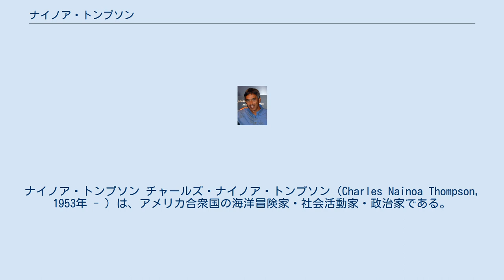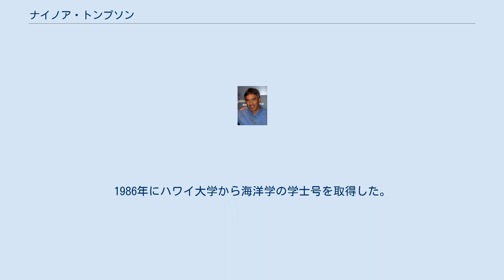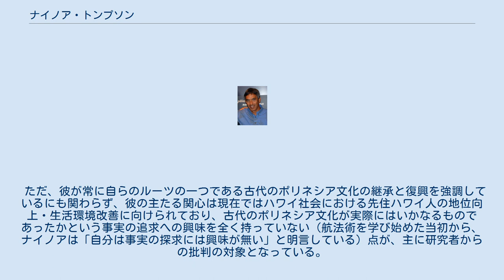ナイノア・トンプソン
ナイノア・トンプソン チャールズ・ナイノア・トンプソン（Charles Nainoa Thompson, 1953年 - ）は、アメリカ合衆国の海洋冒険家・社会活動家・政治家である。
現在、「ポリネシア航海協会」の会長職にあり、カメハメハ・スクールズの理事、ハワイ大学の評議員も務めている。
妻はかつてモデル及びテレビキャスターとしてハワイと日本で活躍したキャシー・ムネノ。
 父マイロン・ピンキー・トンプソンとローラ・トンプソンの息子として、オアフ島ホノルルに生まれた。
父マイロンは著名な先住ハワイ人の文化活動家・社会活動家である。
ナイノアは先住ハワイ人と白人の血を引いている。
幼少時に日系ハワイ人の漁師カワノ・ヨシオから海についての基本的な知識を伝授される。
高校時代にはIQテストでハワイ州で一位の成績を取ったほどの明晰な頭脳を持っていたが、白人中心のハワイ社会のありように疑問を感じて中退。
デューク・カハナモクが創設したカヌー・クラブ「フイ・ナル」で活動しているところを中国系ハワイ人（日系という説もある）の郷土史研究家ハーブ・カネにスカウトされ、航海カヌー「ホクレア」のタヒチ航海プロジェクトに関わる。
1972年にプナホウ・スクールを卒業。
 1976年、ホクレアのハワイ・タヒチ間往復航海に復路クルーとして参加。
往路で航法師を務めたミクロネシア連邦のマウ・ピアイルックの技術に感銘を受け、自らもリモート・オセアニア海域に伝わる推測航法の使い手として立つことを志す。
1978年、ホクレアの遭難事故で親友エディ・アイカウを失った後、サイパンに飛んでマウ・ピアイルックに弟子入りを直訴。
許されて秘伝であったサタワル島式の推測航法術を伝授される。
 1980年、近代天文学とマウ・ピアイルックから伝授されたサタワル島式の推測航法術を融合させた独自の推測航法術（いわゆる「スター・ナヴィゲーション」）によって、ホクレアのハワイ・タヒチ間往復航海を成功させ、タヒチとハワイで一躍スーパーヒーローとなる。
 1985年から1987年にかけては、ハワイからアオテアロア（ニュージーランド）までをホクレアで往復し、古代ポリネシア人の意図的拡散説を実証する。
この航海から、リモート・オセアニア各地の若者をホクレアに載せ、自らの推測航法術を伝授する活動を開始。
1986年にハワイ大学から海洋学の学士号を取得した。
 1992年には太平洋芸術祭に参加する為、ホクレアでラロトンガ島まで往復。
 1995年には自らの弟子たちが建造した6艘の航海カヌーを集めての、マルケサス諸島・ハワイ間の集団航海を敢行。
 1999年にはホクレアによってラパ・ヌイ（イースター島）まで到達し、推測航法術を用いたポリネシアン・トライアングル完全制覇を達成。
 2007年には、師であるマウ・ピアイルックの故郷サタワル島までホクレアを航海させた。
この際、弟弟子であるブルース・ブランケンフェルド、ショーティー・バートルマン、チャド・ババヤーン、チャド・パイション、セサリオ・スウェラルーとともにポゥの儀式を行い、正式なワリユング流の航法師となった。
 ホクレアが長期航海を行っていない時は、ホクレアを利用したハワイの子供たちの教育にも積極的に取り組み、高い評価を得ている。
 ナイノアの航法技術の基本を示す。
 その輝かしい実績から、先住ハワイ人社会で最も影響力がある人物の一人と目されており、実際に先住ハワイ人の権利回復運動にも積極的に取り組んでいる。
そういう意味で、彼を単なる冒険家と見ることは適切ではない。
彼は冒険家であると同時に社会活動家・社会運動家であり、議員活動こそ行っていないが政治家でもある。
 ただ、彼が常に自らのルーツの一つである古代のポリネシア文化の継承と復興を強調しているにも関わらず、彼の主たる関心は現在ではハワイ社会における先住ハワイ人の地位向上・生活環境改善に向けられており、古代のポリネシア文化が実際にはいかなるものであったかという事実の追求への興味を全く持っていない（航法術を学び始めた当初から、ナイノアは「自分は事実の探求には興味が無い」と明言している）点が、主に研究者からの批判の対象となっている。